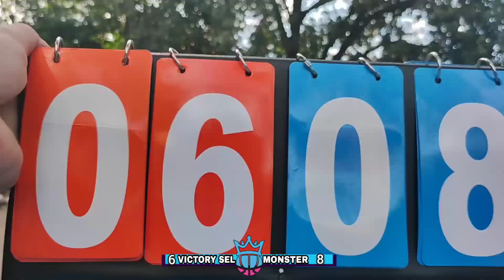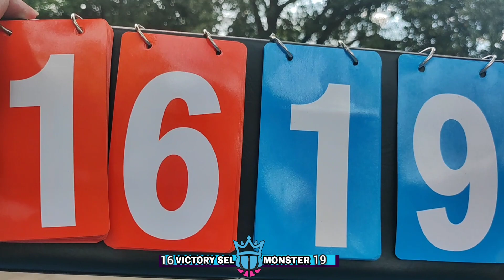SALPAKAN 3X3 CHALLENGE: VICTORY SELECTION VS MONSTER